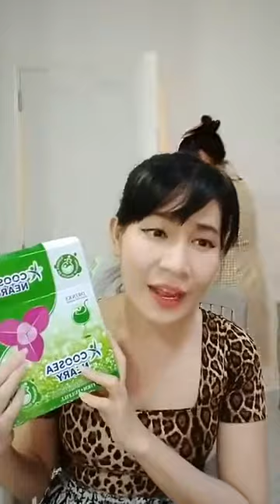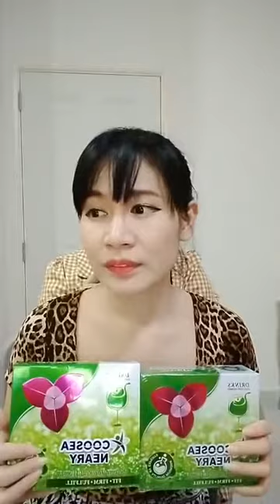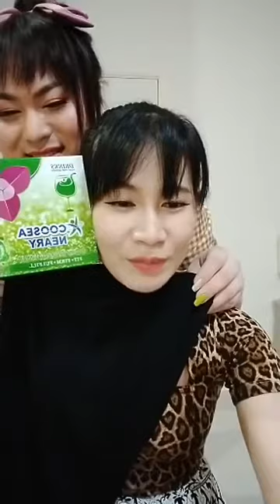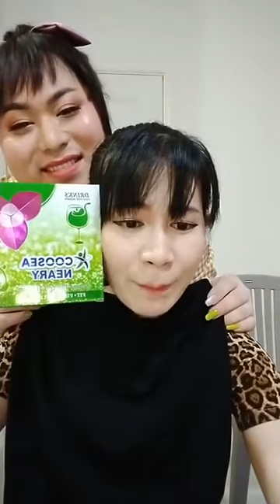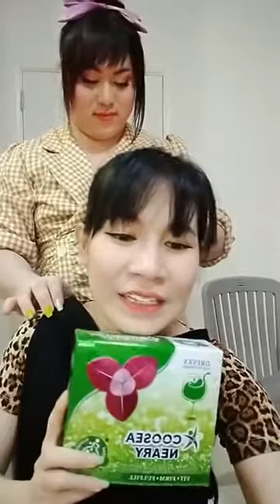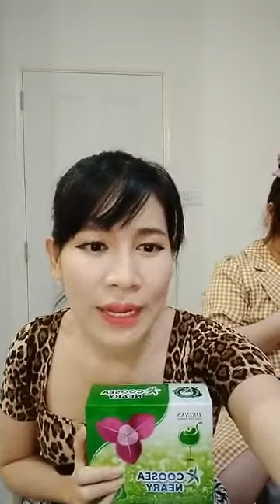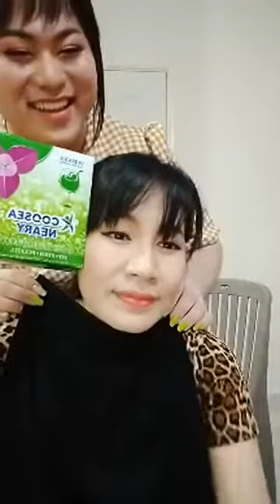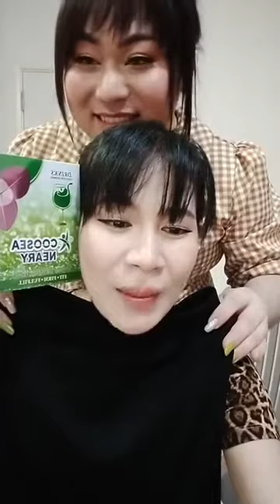មានរឿងនិយាយបន្តិច | Ah Nita សម្រស់ធម្មជាតិ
💁♀️ប្រម៉ូសិនថែម ពត៍មានលំអិត ឆាតចូលផេក រឺខល

✅សារ៉ាយសមុទ្រឃូស៊ីព្យាបាលជំងឺច្រើនមុខមែនទែន👍
✅ជាវីតាមីនជំនួយសម្រស់អោយស្អាតក្មេងជាងវ័យ សាច់ស្អាត កាត់បន្តយជាំ កាត់បន្ថយជ្រួញ អុចខ្មៅ ជំនួយសក់ ក្រចក 🥰 បញ្ជាក់ រាល់ផលិតផលរបស់ក្រុមហ៊ុនសម្រស់ធម្មជាតិគឺមានបិទលេខបញ្ជីការទាំងអស់ ជាផលិតផលដែរមានការទទួលស្គាល់ពីក្រសួងត្រឹមត្រូវ

                                                      សូមអរគុណ...